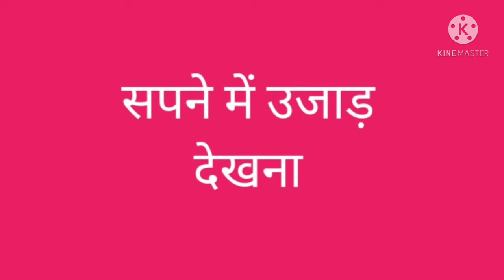sapne mein ujaad dekhna | सपने में उजाड़ देखना | swapn jyotish